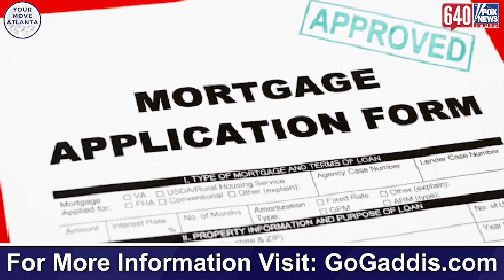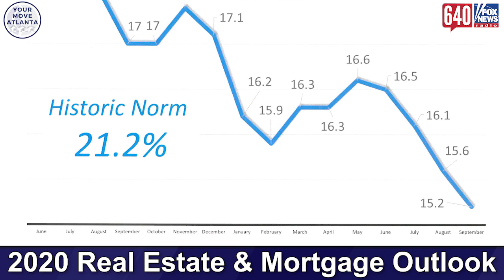Real Estate Mortgage Outlook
John Burchfield from Brand Mortgage joins Cleve in studio to chat all about mortgage rates. Also learn about payment as a percentage of income!